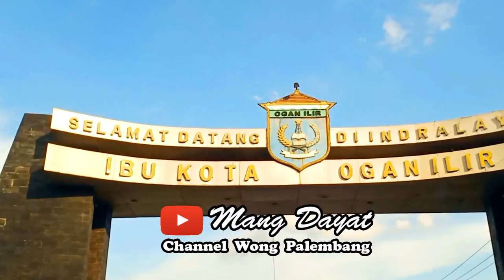Sumatera selatan dalam Bingkai Harapan - Makmanola nak Maju! bersama Ramlan holdan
Menatap Masa Depan Sumatera selatan

Seperti apa sumsel masa depan
Sumatrera selatan ini daerah yang luar biaso,kalu mang dayat nyebutnyo daerah betuah dan diberkati, banyak ulama besak berasal dari Palembang, jadi wajar adat istiadat di sumatera selatan ini menjunjung nian syariat, selain itu palembang ini berlimpah nian sumber daya alamnyo, lokasi nyo jugo strategis, makonyo diyakini kedatukan sriwijaya berpusat di palembang, selain itu kesultanan palembang jugo negara yang kayo pada masanyo, artinyo dengan pengeloalaan yang baik potensi sumatera selatan ini luar biaso, ditambah lagi sumatera selatan dapet gelar zero konflik, walau banyak suku, banyak baso tapi katek perang antar etnis ataupun agama, jadi sumatera selatan ini la kayo, strategis, diberkahi terus kondusif pulok, kalu jingok di kondisi ini harusnyo la hebat nian kito wong sumsel ini ye, tapi apo iyo cak itu, video kali ini mang daya akan becerito tentang cak mano nian kiro-kiro masa depan sumatera selatan kito ni, karno sebelum kito lanjut jangan lupo di pencet dulu tombol subsribe nyo
Apo kabar mangcek bicek salam sedulur, Alhamdulila sampai saat ini sumatera selatan sudah jauh lebih maju, apolagi kalu kito jingok dari sisi pembangunan fisik, tapi kiro-kiro mang cek bicek la teraso belum kemajuannyo? Untuk jawab ini pasti setiap wong punyo pendapat masing-masing
Senada yang disampeke oleh kando ramlan holdan mengenai dakwah, memang sebenernyo ini adalah akar dar kemajuan sumsel ini, sumsel yang dulu dikenal dengan negeri palembang punyo selogan adat dipangku syariat dijunjung, artinyo memang dari aspek dakwah ini penting nian, cak mano kondisi dakwah kito di sumsel ini ye?
Kebudayaan di sumatera selatan ini memang senada identik dengan syariat, jadi biso berjalan berdampingan, dengan ngenjok perhatian lebih di bidang dakwah dan budaya biso buat sumsel ini semakin maju, tapi mak manolah biar biso lebih berkembang
Artinyo dengan berkembangnyo kebudayaan kito bisa meningkatkan sektor ekonomi jugo, dengan banyaknya wisatawan yang datang pacak memicu meningkatnyo perdagangan ataupun geliat ekonomi di sumatera selatan, dari catatan sejarah sumatera selatan ini pernah besak dan benamo di kanca dunia kareno perekonomiannyo
Tinggal gali sejarah dan pelajari kebesaran semuatera selatan dimasa lalu pecaknyo dapetla itu cak mano buat sumatera selatan ini jadi daerah yang maju dan sejahtera, tapi untuk biso mengkaji dan mempelajari sejarah setidaknyo harus punyo ilmunyo, kalo ngomong ilmu pastilah ngomong soal pendidikan, sebenernyo cak mano nian sistem pendidikan di sumatera selatan ini?
Mang cek bicek ngapo mang dayat ngajak kando kito romlan holdan membahas mengenai sumatera selatan, jadi ceritonyo beberapo hari yang lalu mang dayat diundang beliau untuk menghadiri acara yang diselenggaran beliau yaitu membahas mengenai masa depan indonesia, sebagai wong yang amam mengenai hal politik atau pemerintahan rasonyo pengenlah belajar, dalam acara ini kita membahas mengenai peta jalan indonesia maju, yaitu pidato yang disampaikan cak imin atau muhaimin iskandar sebagai ketua PKB, mengenai peta jalan indonesia maju, cak mano acaranyo? Peh melok mang dayat
Menyikapi perkembangan